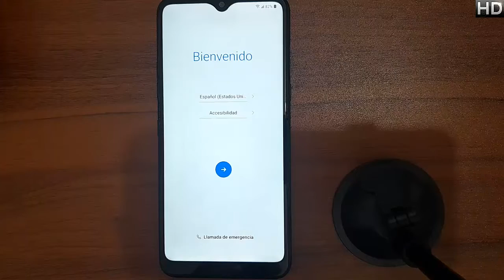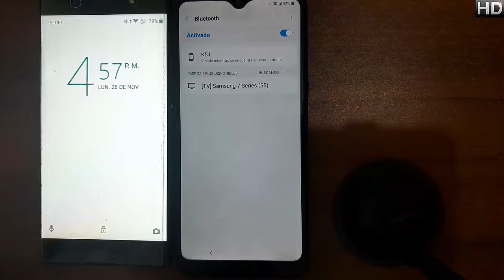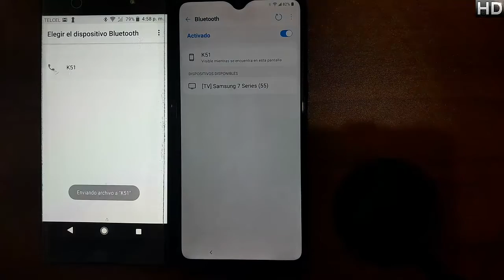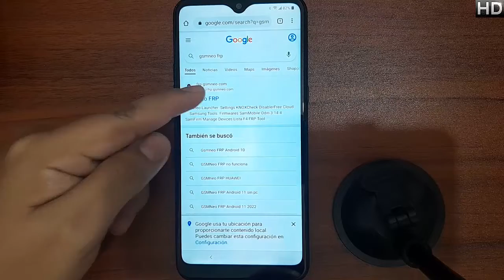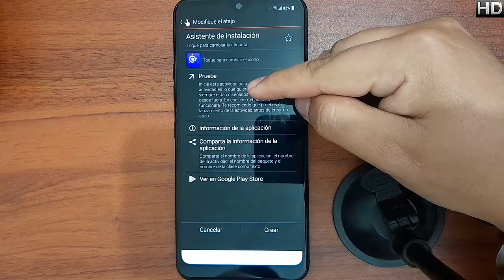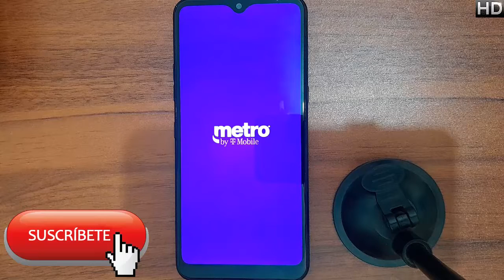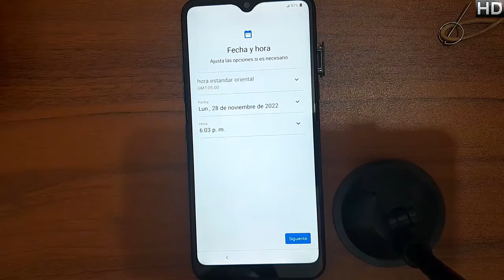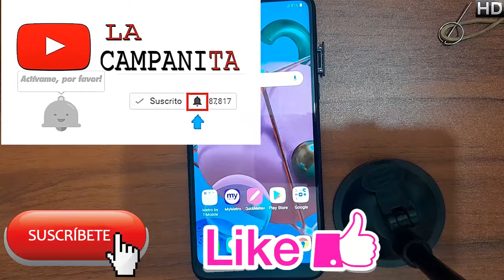quitar cuenta google o frp LG K51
@Los Ingenieros

📱En esta ocasión es el lg k51 #454📱

NUEVO MÉTODO
LINK: